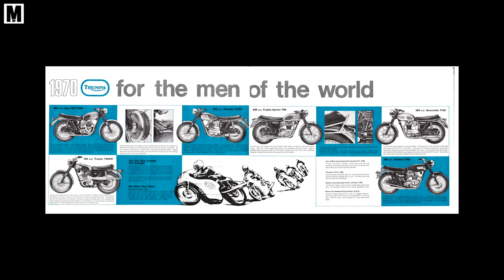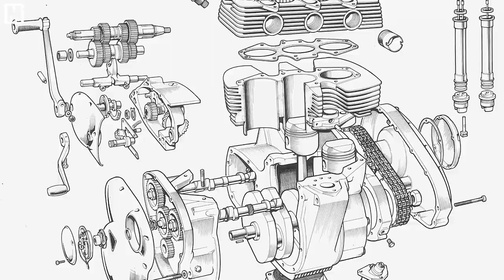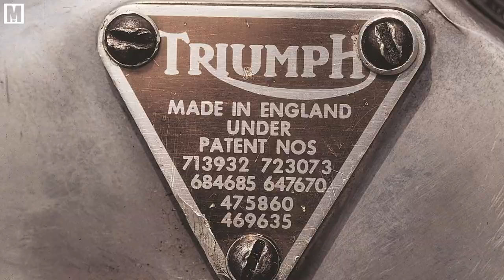La storia Triumph raccontata da Marco Riccardi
Bonneville e Trident, icone indiscusse del mondo moto, cavalli di battaglia di Triumph ieri come oggi. Bonneville per andare a spasso senza fretta e Trident l’emblema indiscusso del tre cilindri. Aggiungiamo la Tiger che nasce come naked stradale e diventa una agguerrita endurona, la rara Trail TR65T 650